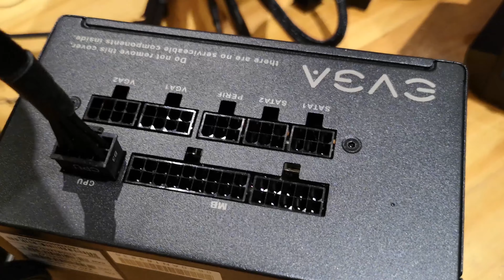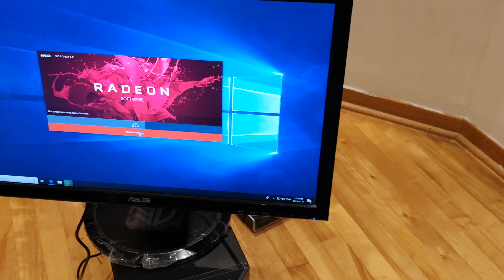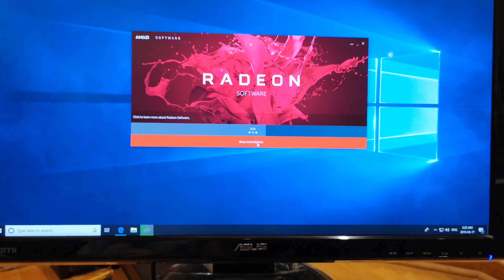Ronald Lần Đầu Ráp Máy Vi Tính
Desktop Computer Build by My Son - Ronald Lần Đầu Ráp Máy Vi Tính
Một sự rãnh rỗi để rồi sanh nông nổi. hai cha con mua đồ về lấp máy chơi games...chỉ 50t thôi chứ bao nhiêu

:::DiY:::
Gaming Computer

Mọi thắc mắc bạn có thể comment phía dưới hoặc truy cập vào:
© Copyright by MiT21.4kPhim
☞ Do not Reup